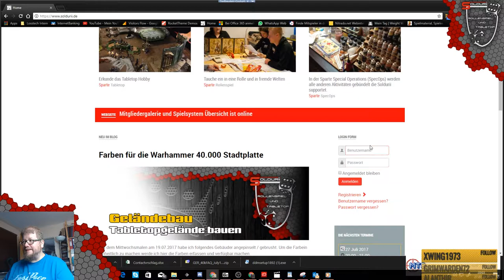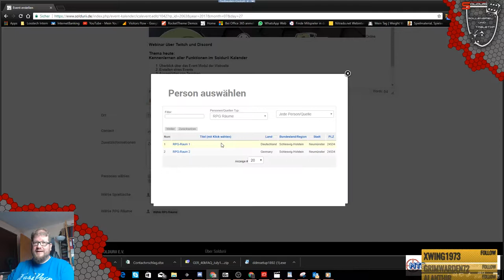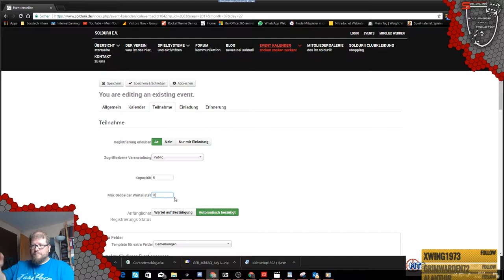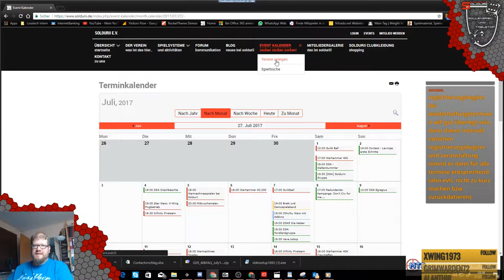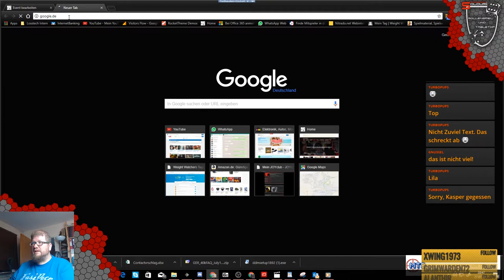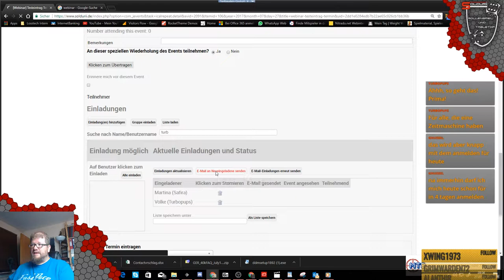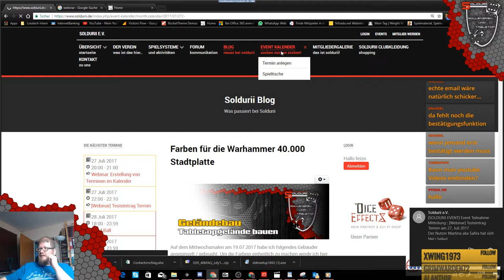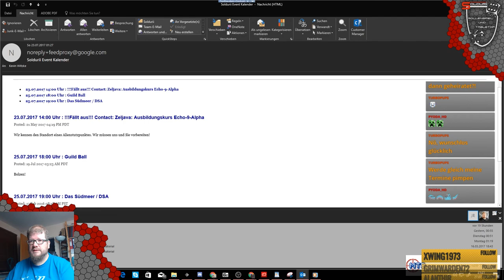Soldurii Webinar! - Part#1 -Unser Buchungssystem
Kern des Konzeptes für einen Hobbyclub ist die Bereitstellung einer Möglichkeit für Mitglieder ihre Aktivitäten zu koordinieren. Eine Möglichkeit wäre hier die Bereitstellung fester Termine vom Vorstand.
Wir haben dieses Prozess in die Hände der Mitglieder gelegt.

Hier in diesem Webinar hat Kevin aka Fetzo das Buchungssystem einmal erklärt.
Rollenspiel und Tabletop in Neumünster